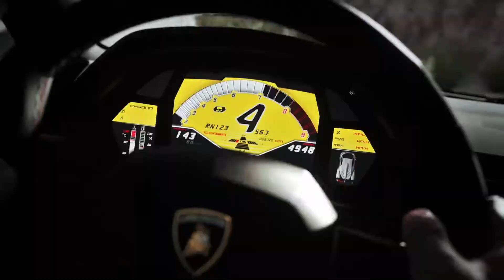DRIVECLUB "Lamborghini Expansion Pack" Trailer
We're excited to welcome Lamborghini to DRIVECLUB!

DRIVECLUB is all about you and your friends. It's about teamwork; it's about everyone fighting for one another and earning rewards together – and most importantly it's about sharing in the sheer thrill of every race.

FEATURES:
• Race Together -- It permanently connects you and your friends, always allowing you to share your experiences, send and receive challenges, and keep up to speed with your team's performance.
• Join a Club -- Unite together and represent your Club with customised team colors and logos for your cars. Everything they do helps you, and everything you do helps the Club achieve more.
• Take on Faceoffs & Challenges -- Constant and varied challenges keep the game feeling fresh and unique, offering a pick-up-and-play gaming experience to suit every player’s lifestyle.